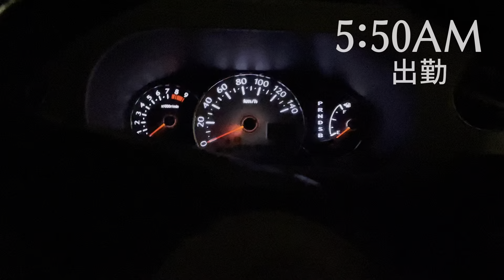昨日のが悔しすぎてソフト投げに漫喫へ。【毎日ダーツVLOG 807日目】